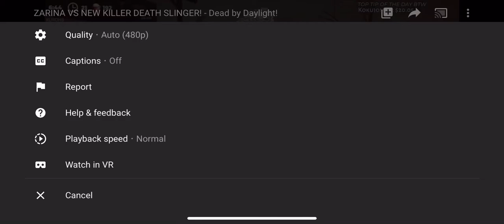Deathslinger has one of the brokenest hit boxes in the game